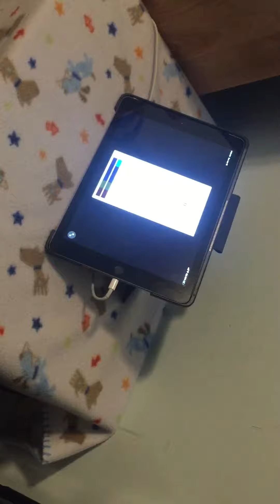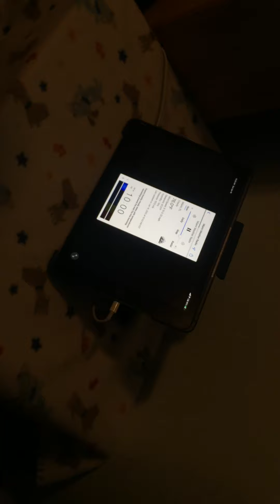Severe thunderstorm warning #2